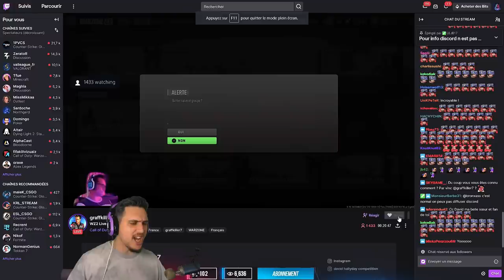David HALLYDAY et son FILS sur WARZONE c'est ABÉRRANT 🔥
Soirée spéciale en stream dimanche, j'ai eu la chance d'être avec @David-Hallyday et Cameron son fils. Toute la soirée sur Warzone, voilà une de nos meilleures parties.